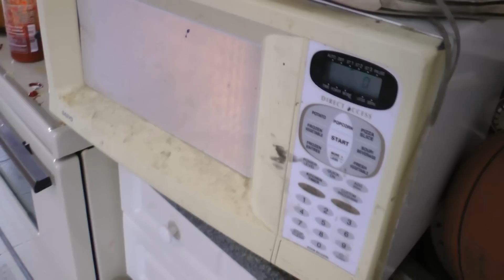Nick NoFun eats weird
Nick NoFun of New Swears chows down... the stairs